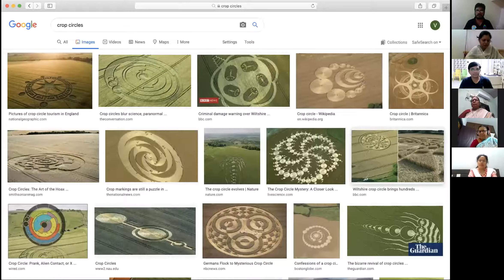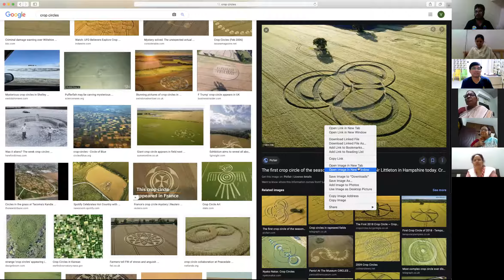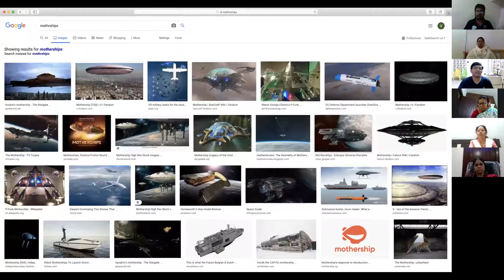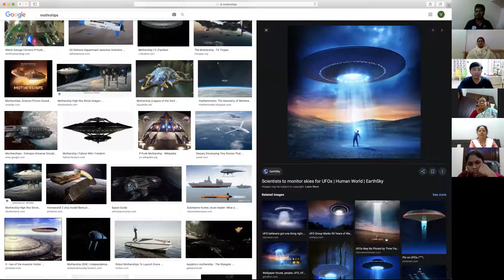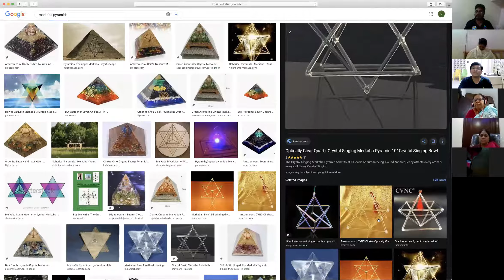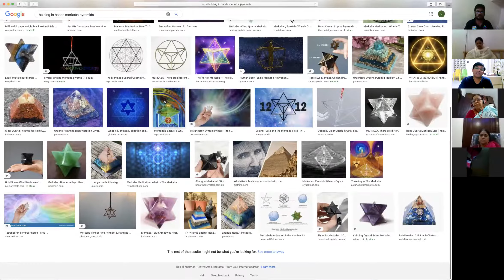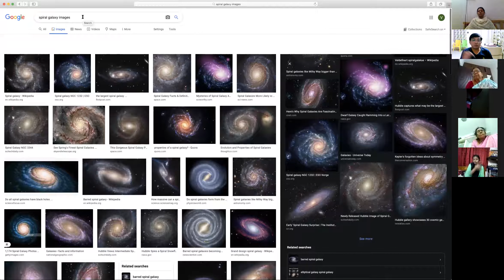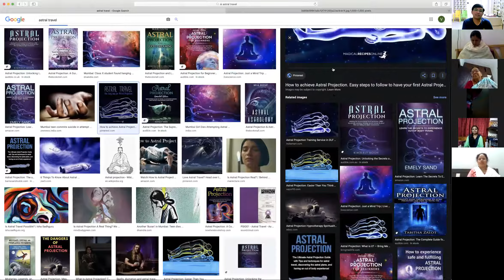41 days Merkaba Meditation 34th day - By Mr. Harikrishna